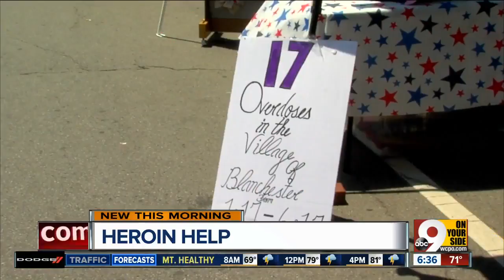Hope Warriors of Blanchester wants you to know about local addiction services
A new group trying to draw attention to available addiction services brought an unusual display to the Blanchester Fourth of July parade this year: a float full of people impacted by heroin.  Roger Winemiller vowed to make a difference after he lost two of his children to overdoses nine months apart last year. He and others with Hope Warriors of Blanchester are working hard this summer to help people who are addicted to drugs and their families.  "We're serious about it," Winemiller said. "We want the people to know. We're not ashamed of it, we're not afraid of it, we're not shy about it."  Blanchester has seen 17 overdoses this year. The federal government allocated more than $400,000 last year to help the growing opioid problem in Clinton County.  Lisa Haynes co-founded Hope Warriors of Blanchester. She said the parade was the first time the group has tried this approach, and that they found people are looking for information.  "I said, 'We've got numbers on the back of our fliers. You can call us and we'll get people to you,'" Haynes told parade attendees.  This won't be the last time the group brings their message to summer festivals. They say they want to do more so their message gains momentum.  "The word needs to get out any way possible," Haynes said. "And, this is one way that we can get the word to our community."  Mental Health Recovery Services of Warren & Clinton Counties offers addiction services.